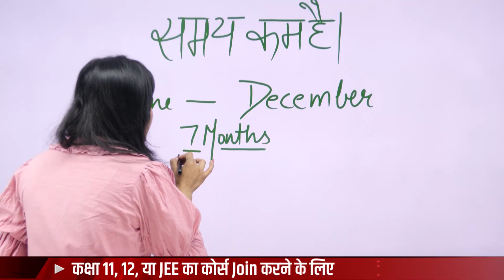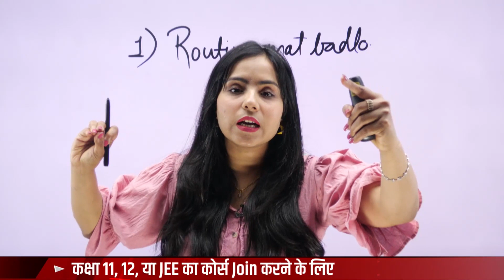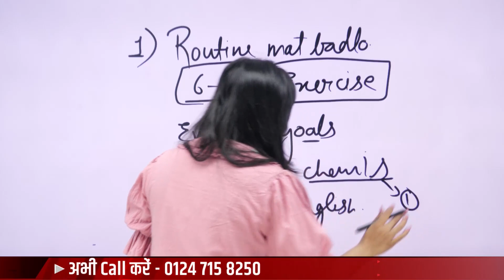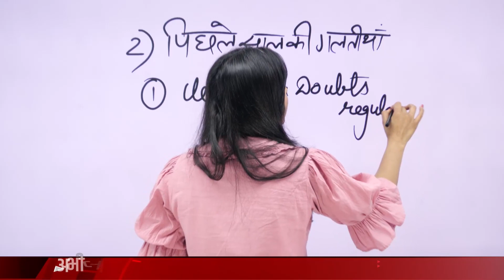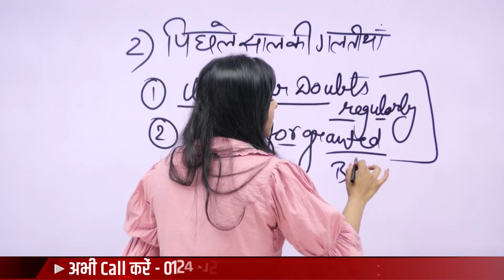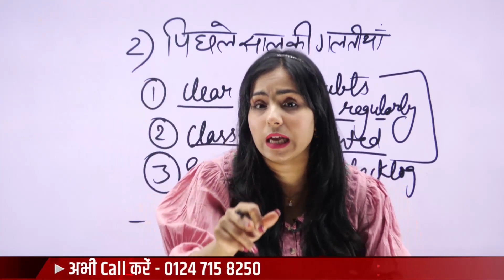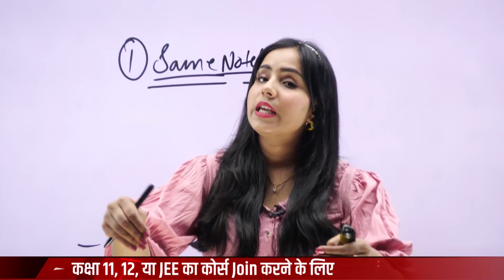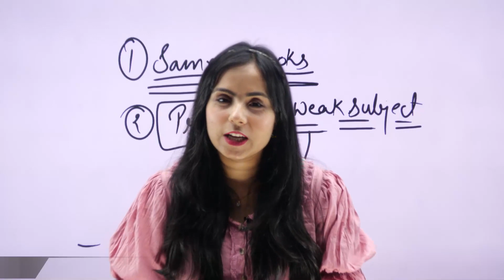गर्मी की छुट्टियों में पढ़कर बोर्ड परीक्षा 2024 में 95% कैसे लाये | How To Use Summer Vacation ?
👉इस सेशन के Notes and PDF के लिए Join Telegram Channel

2024 board exam topper kaise bane,
2024 board exam class 10,
2024 board exam,
how to get 95 percent in 10th board exam 2024
july se padhkr topper kaise bane
july se padhkr 90% kaise laye
board exam 2024 me topper kaise bane
2024 me topper kaise bane
मई से पढ़कर 95% कैसे लाये,
बोर्ड परीक्षा 2024 टॉपर कैसे बने
2024 board exam me top kaise kare
class 12 topper kaise bane
may se kaise tayari kare
बोर्ड एग्जाम में कैसे टॉप करे
2024 बोर्ड परीक्षा की तैयारी कैसे करे
class 12 new batch commerce,
class 12 new session 2022-24 up board,
new session class 12,
class 12 new session 2023-24 up board,
how to start new session of class 12,
class 12 new session 2023-24 science,
class 12 session 2023-24 syllabus,
class 12 chemistry new batch,
new academic session 2024,
biology class 12 new batch,
12th new batch,

may se padhkar board exam 2024 me topper kaise bane,
may se padhkar board exam 2024 mein 90% kaise laye,
2024 board exam me top kaise kare,